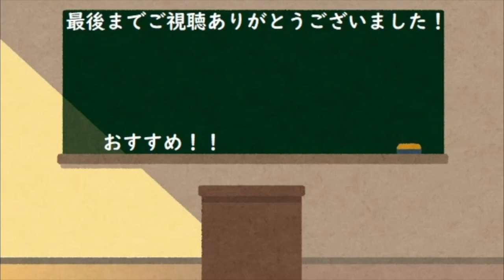【wows】勝率を気にするな！楽しんだもの勝ちだ！